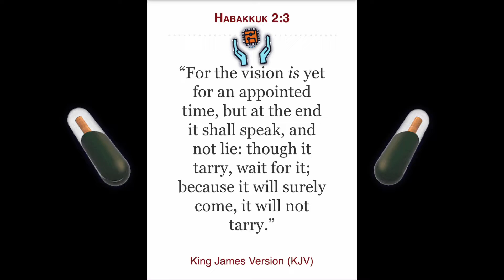RE: YOU WERE SAYING?… 💉🤚🏻🤚🏾🏧